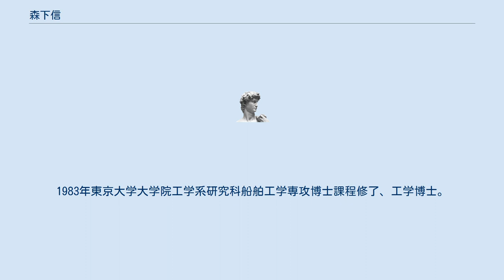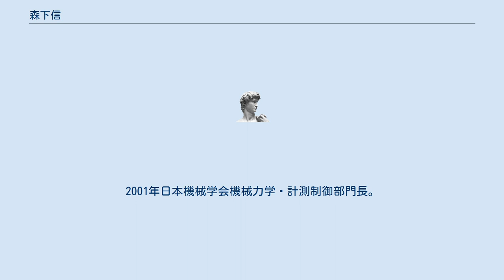森下信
千葉県立千葉中学校・高等学校出身の人物
森下 信（もりした しん、1954年（昭和29年） - ）は、日本の工学者。
横浜国立大学名誉教授。
専門は機械力学、応用力学。
 第97期日本機械学会会長。
元国立大学法人横浜国立大学理事・副学長。
一般社団法人日本クレーン協会会長、公立大学法人新潟県立大学理事。
 千葉県生まれ。
1973年千葉県立千葉高等学校卒業。
1978年横浜国立大学工学部造船工学科卒業、板垣浩教授に疲労寿命に関する卒業研究指導を受ける。
1978年より東京大学大学院で山本善之教授に修士論文および博士論文の指導を受ける。
1983年東京大学大学院工学系研究科船舶工学専攻博士課程修了、工学博士。
同年豊橋技術科学大学助手。
1985年横浜国立大学工学部助教授。
1990年プリンストン大学のProf. Masanobu Shinozukaの指導の下でVisiting Fellow。
1991年より東京大学生産技術研究所の浦環研究室および木村好次研究室にて研究員、1991年マサチューセッツ工科大学のProf. Stephen Crandallの指導の下でVisiting Scientist。
1997年横浜国立大学工学部教授。
2001年日本機械学会機械力学・計測制御部門長。
2011年横浜国立大学大学院環境情報研究院長・学府長。
2015年より2019年まで国立大学法人横浜国立大学理事（研究・評価担当）・副学長。
2019年には第97期日本機械学会会長に選出された。
2020年に定年退職と同時に横浜国立大学名誉教授。
2020年に第7代一般社団法人日本クレーン協会会長。
2021年より公立大学法人新潟県立大学理事。